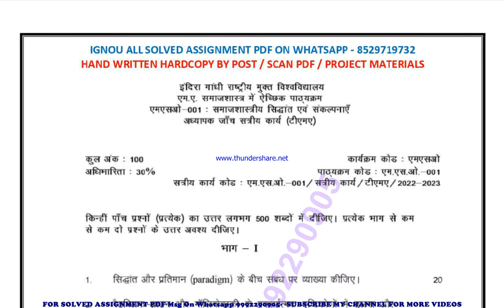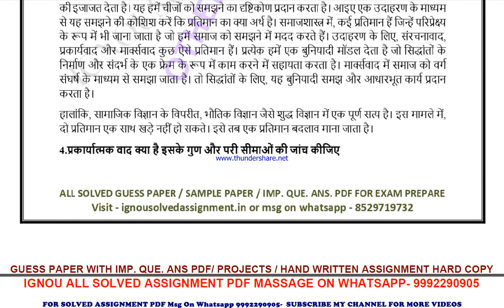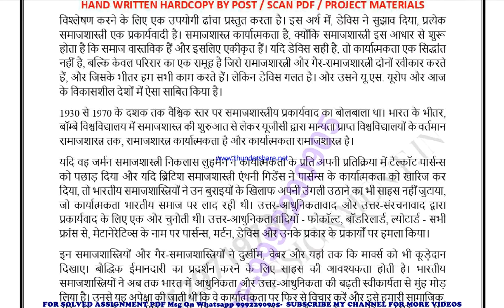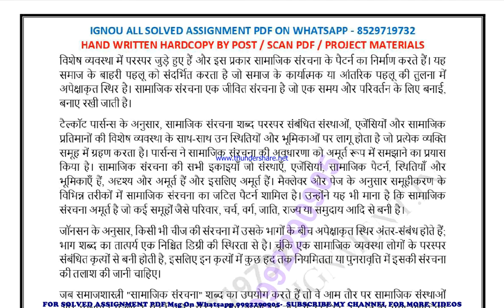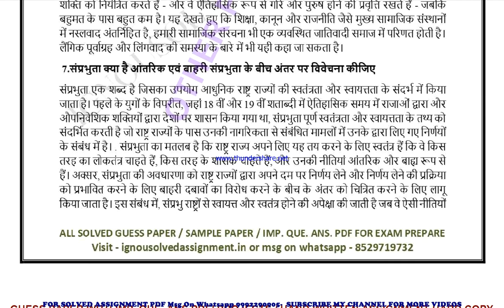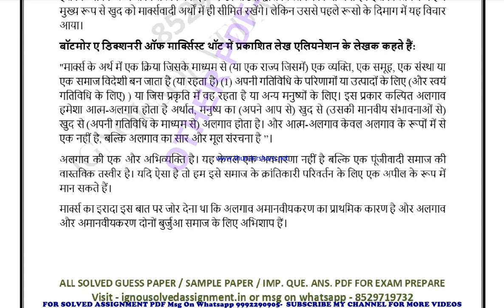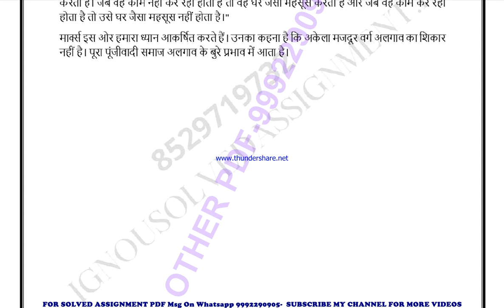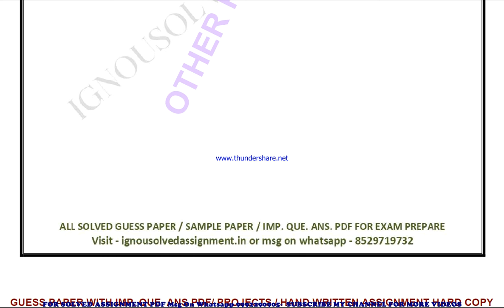mso 1 solved assignment 2022-23 in hindi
price-
bag-30rs

mso 1 exam how to study for ignou,
 exam mso 1 exam preparation preparation for,
gnou exams mso 1,
 ignou mso 1 exam preparation,